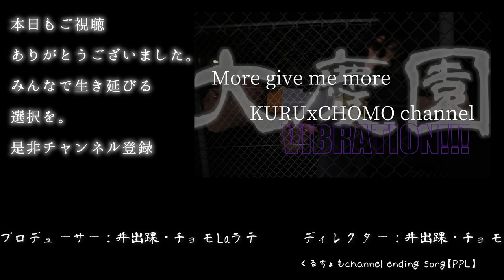森公美子さんを応援したい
森公美子さん大好きなクルチョモchannel。

「クミコ」が「公美子」と言う漢字なの今知りました。

森公美子さんが炎上していると言う事で、
クルチョモchannelがいつもの様に
cover動画で包んであげることにしました。

森さんがんばれ！！

みんなで５６７に打ち勝とう！！